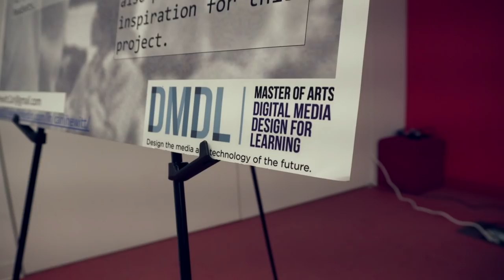NYU in Brooklyn: Using Virtual Augmented Reality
A passion for educating in informal and formal spaces brought Carl Hewitt to Digital Media Design in Brooklyn—which he feels has a special energy that helps media and tech flourish differently than other parts of New York—to apply immersive digital technologies like AR and VR in fostering learning.